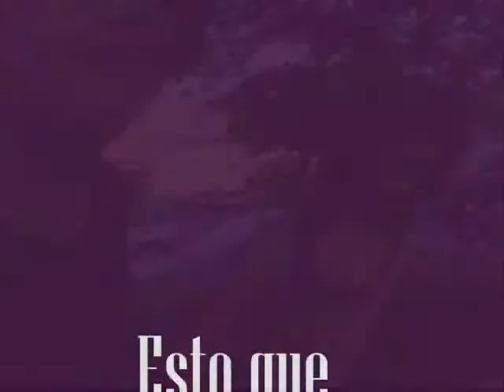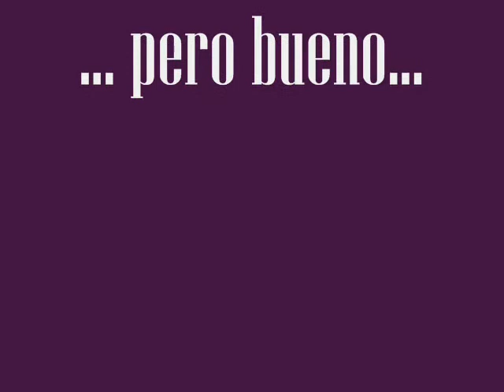El lago de los guajolotes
Mmmm... esto era una obra de arte, se suponia ke seria el lago de los sisnes en hielo pero no salio ups...